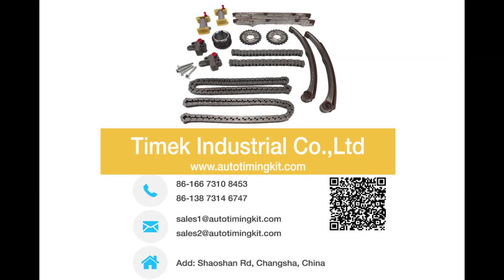TK0701 TIMEK Timing chain kit for Land rover 4 4 Aj100 2006 2009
TIMEK Timing chain kit TK0701
Application:
►Land rover 4.4 Aj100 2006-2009
►4.2L V8 GAS DOHC Range Rover 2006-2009
►4.4L V8 GAS DOHC Naturally Aspirated
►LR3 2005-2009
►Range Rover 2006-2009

Silent timing chain make you car operation quiet and smooth.